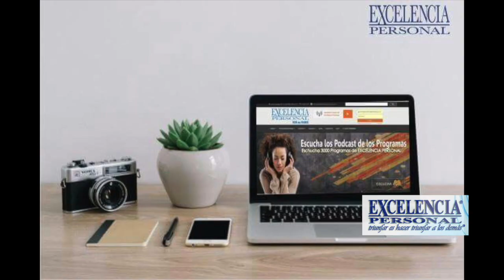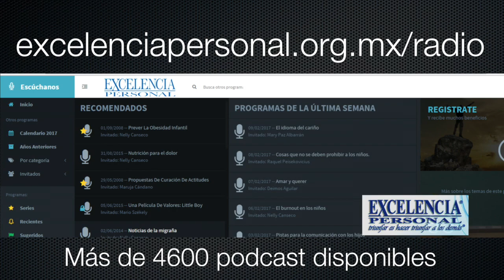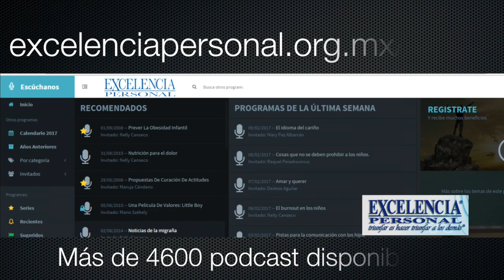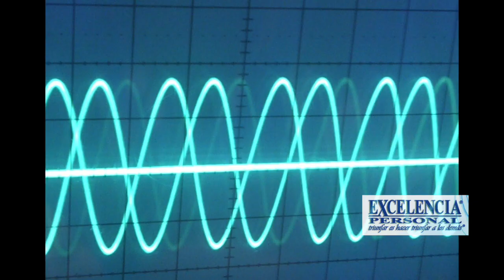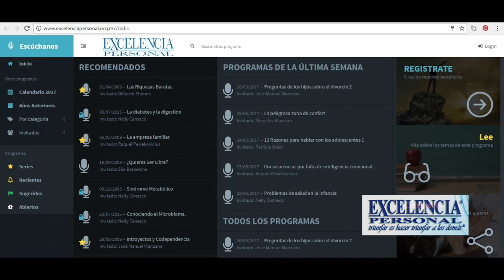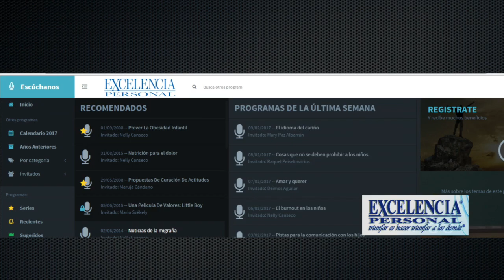El Viacrucis de cada día con el Padre Milocho 🎙️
El sentido del Viernes Santo. Semana Santa. El dolor es inevitable el sufrimiento es opcional. Camino de la cruz

El programa de hoy, aprovechando el Viacrucis de Jesucristo, nos enseña que el dolor es un medio para santificarnos. Se señala que el dolor es inevitable pero el sufrimiento es opcional. Se trata de darle un sentido al dolor. Se invita a no ser concupiscente, es decir, a no sólo moverse por el deseo insaciable de placer e interés egoísta, que aprendamos de Jesús a darnos amorosamente por los demás.

El vía crucis​ o viacrucis​​ (en latín: «camino de la cruz») es una de las devociones o prácticas de oración más extendidas entre los católicos.​ Refiere los diferentes momentos vividos por Jesús de Nazaret desde su prendimiento hasta su crucifixión y sepultura.